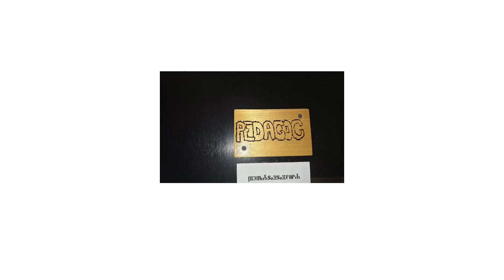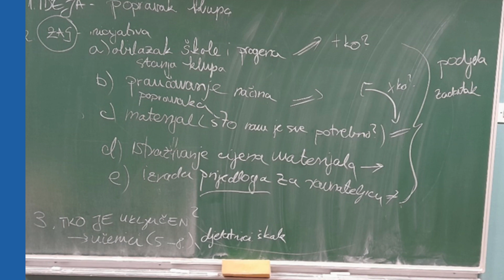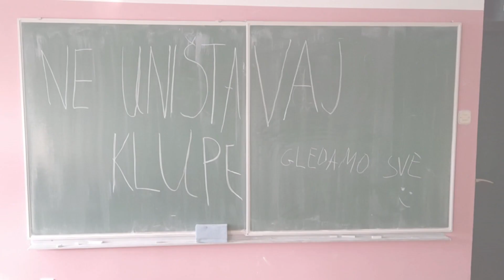U ŠKOLI I KLUPU BOLI